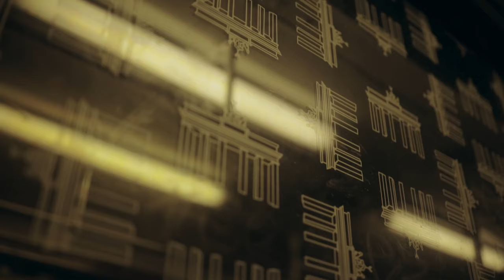High Risk, Low Reward by Ryan Perry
Album – High Risk, Low Reward:
Produced by: Roger Inniss
Executive Producer: Thomas Ruf
Engineered by: Tobias Noethen (Studio Erde) and Michael Murauer (Musicfactory/Mu-Studio)
Mixed by: Michael Murauer
Recorded and Mixed at Studio Erde, Berlin, Germany (Dec. 2019)
Mastered by Pauler Acoustics

Song :
Written by Ryan Dennis Perry
Guitar and Lead Vocals: Ryan Perry
Bass Guitar: Roger Inniss
Drums: Lucy Piper

Video - Production:
Produced by: Studio Erde , Berlin
Directed by: Colya Zucker
Edited by Colya Zucker  and Tobi Nöthen
Audio : Tobi Nöthen